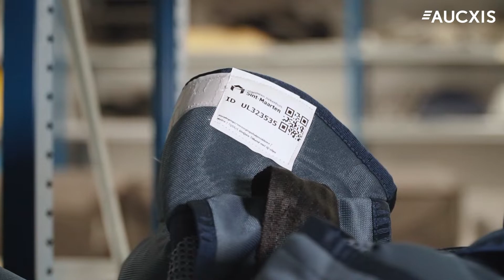AZ Sint-Maarten: lokalisering van medische assets met ATLAS RFID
Het ziekenhuis AZ Sint-Maarten in Mechelen was op zoek naar een systeem om hun meer dan 15.000 hoogwaardige medische materialen in real time te lokaliseren en de data vervolgens door te sturen naar hun ERP-systeem. Aucxis stelde voor om de standaard ATLAS Item Identification & Tracking-oplossing in te zetten.

Door passieve UHF-technologie te gebruiken, blijft de RFID-installatie beperkt tot mobiele apparatuur die op bestaande logistieke karren geïntegreerd wordt. Bovendien kosten RFID-labeltags slechts een fractie van de prijs van actieve tags waardoor er geen limiet staat op het aantal te lokaliseren goederen.